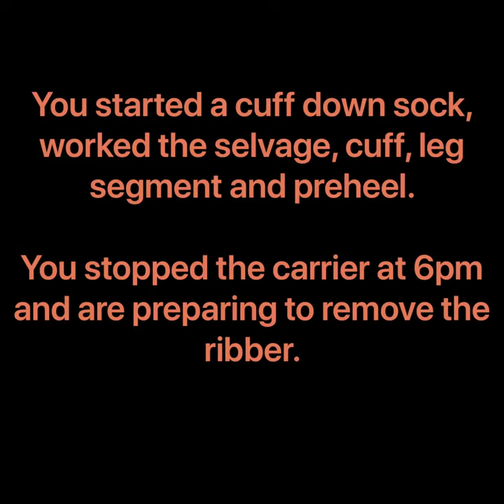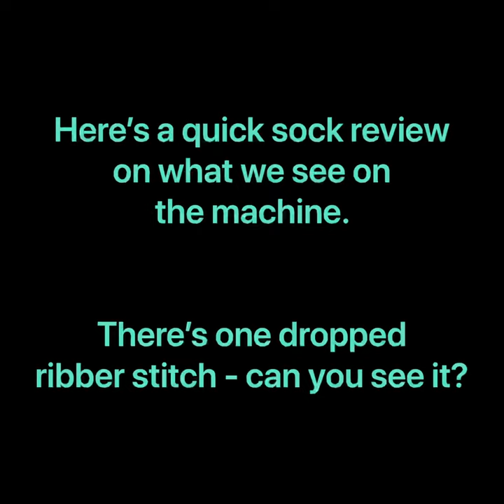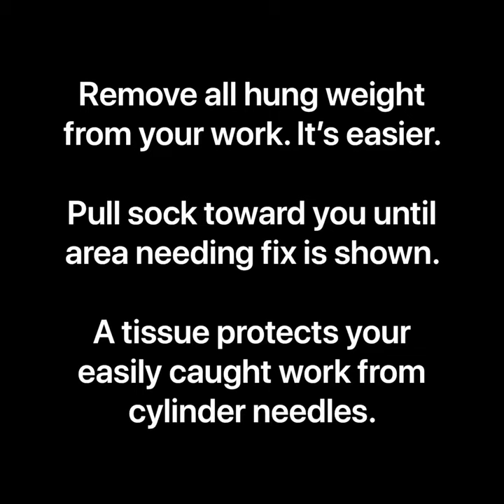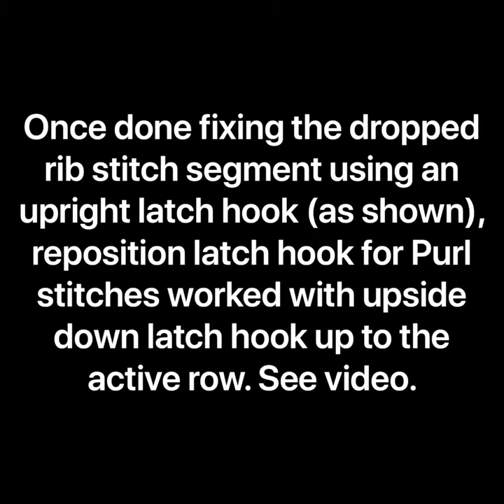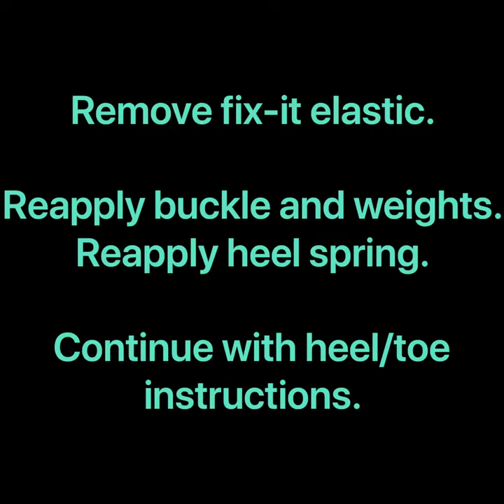CSM: Removing Ribber and Fixing Dropped Stitches on a Cuff Down Sock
Announcing a new and quick video demonstrating Ribber needle “Park & Rest”, using an elastic to fail-safe (on machine) fixes with close-up how to latch hook fix ribber (Knit) and Purl stitches from the inside.

Fixing a dropped stitch mid-sock results in a better more even tensioned sock. Yes you can make a sock without removing the ribber but why would you if something could have dropped?

My name is Karen Taylor (formerly Ramel).